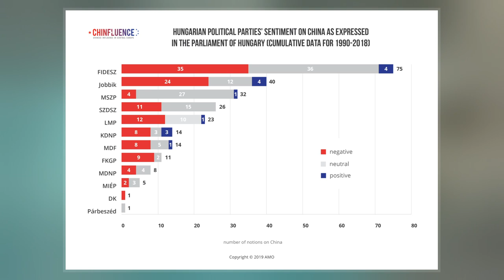2018 Hungarian Parliamentary Election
The 2018 Hungarian parliamentary election took place on 8 April 2018. This parliamentary election was the eighth since the 1990 first multi-party election and the second since the adoption of a new Constitution of Hungary which came into force on 1 January 2012. The result was a victory for the Fidesz–KDNP alliance, preserving its two-thirds majority, with Viktor Orbán remaining Prime Minister. Orbán and Fidesz campaigned primarily on the issues of immigration and foreign meddling, and the election was seen as a victory for right-wing populism in Europe.